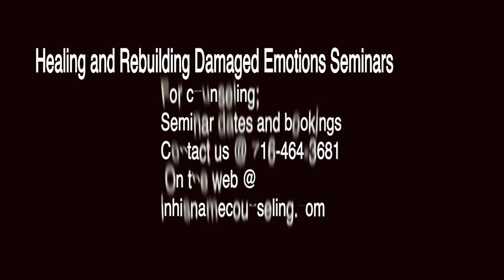Conflict=Growth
This is a video produced by inhisname counseling,of Christian counselor and author Dr. Donna Potter's Speech entittled Conflict=Growth .Dr Potter Has written a book topic as well.For more info on Dr. Potter